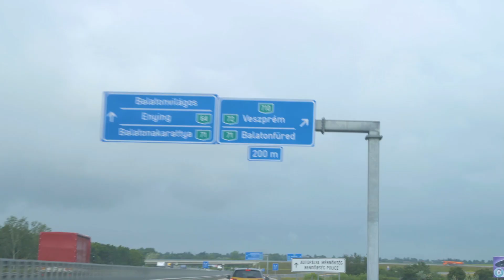Pásztor Erzsi kalandjai a Vitarával Balatonfüred és Tihany térségében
Kövesd végig Pásztor Erzsi egy napját, aki a Balaton északi partján eleveníti fel gyermekkori emlékeit és csodás helyekre kalauzol el minket. Persze történetmesélésből sem lesz hiány, gyere és tarts velünk!